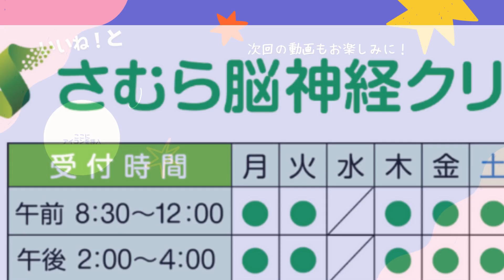周辺症状（BPSD）の症状と対策その2